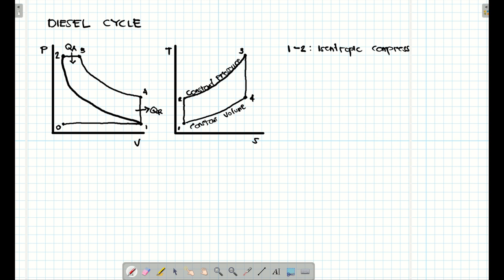DIesel Cycle Formula Analysis